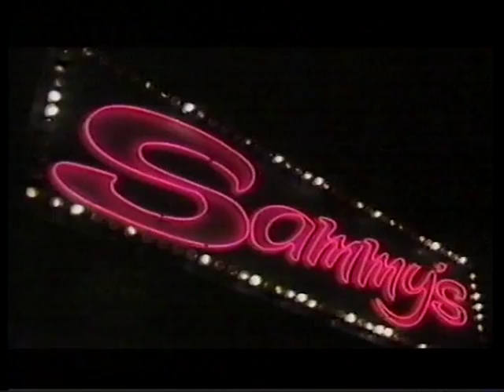The Clean - Interviews from 1989 & 1994